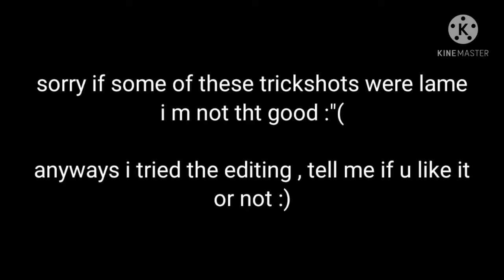LEGENDS NEVER DIE 🤯🤯 | (BRAWL BALL TRICKSHOT MONTAGE)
thumbnail rights to maty bs
sorry i copied it :(